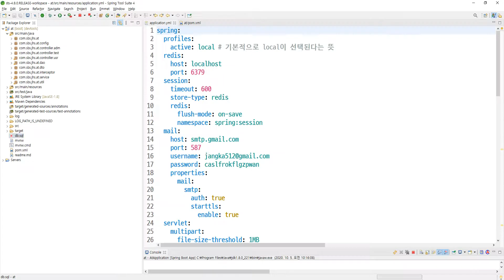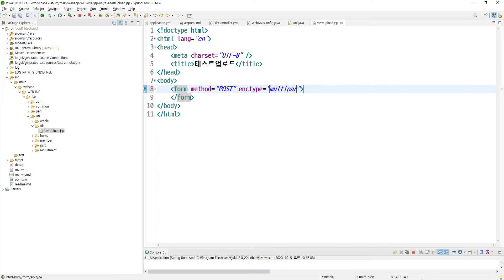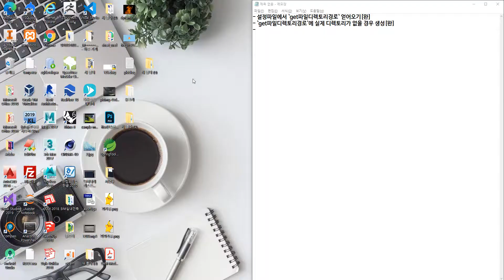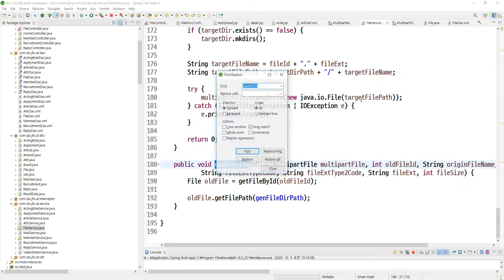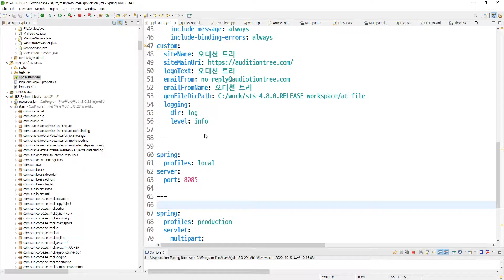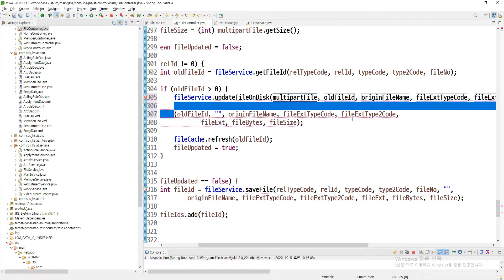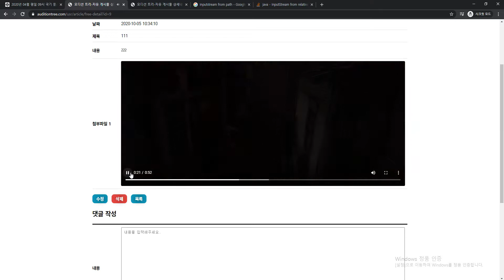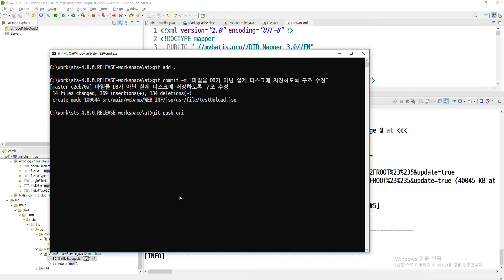2020 10 05, 오디션앱, 파일을 DB가 아닌 디스크에 저장